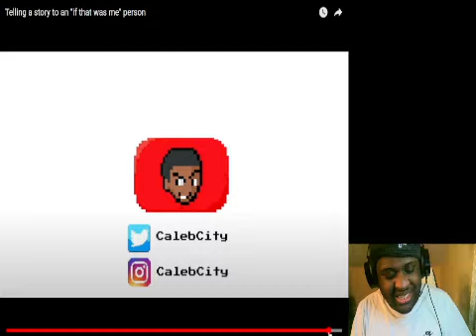Telling a story to an if that was me person Reaction